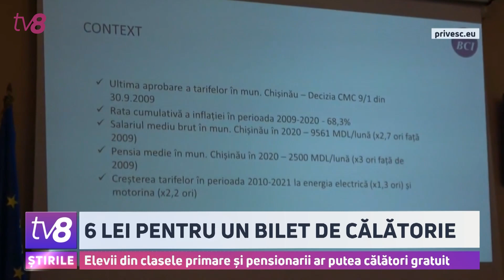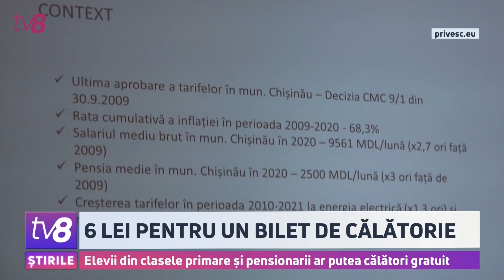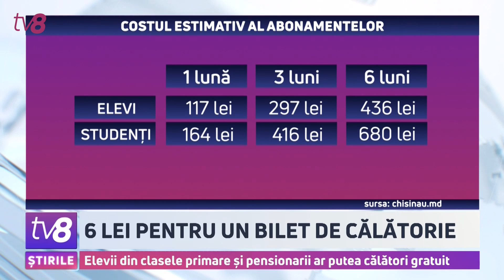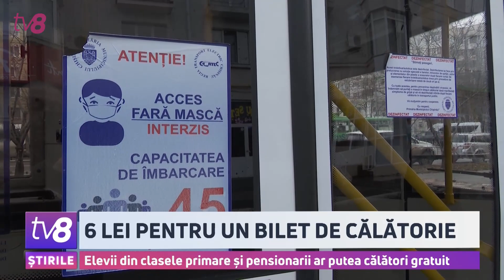6 lei pentru un bilet de călătorie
6 lei - aceasta este valoarea reală a unui bilet de călătorie cu troleibuzul sau autobuzul, prin capitală. Cifra a fost anunțată, astăzi, de responsabilii de la Primăria Chișinău, care au prezentat și Metodologia de calculare a tarifelor de călătorie în transportul public. Totodată, municipalitatea își propune să facă și abonamente unificate pentru ambele tipuri de vehicule, iar pensionarii și elevii din clasele primare să nu achite nimic. Proiectul urmează să fie dezbătut public, după care va ajunge pe masa consilierilor municipali pentru aprobare.